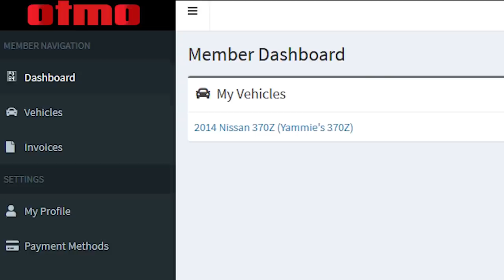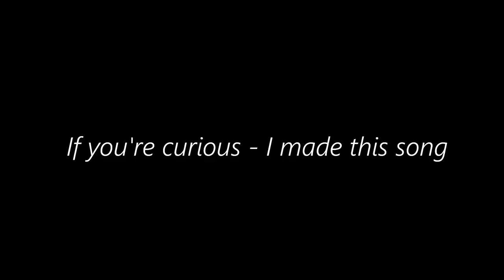The 5 Most Reliable Motorcycle Brands